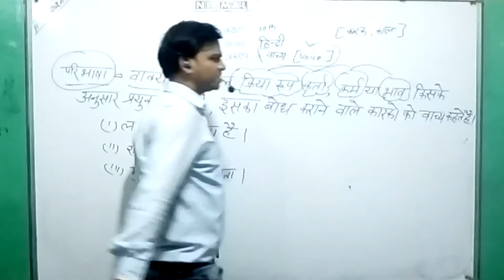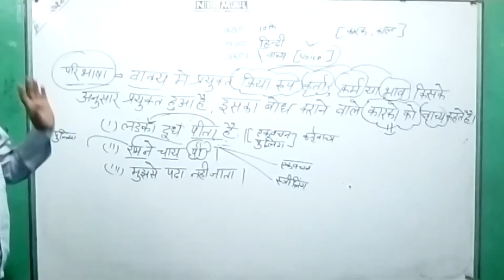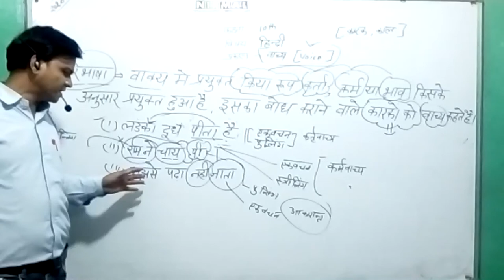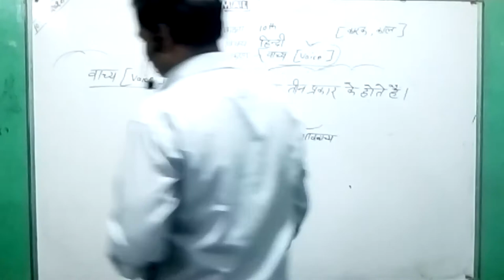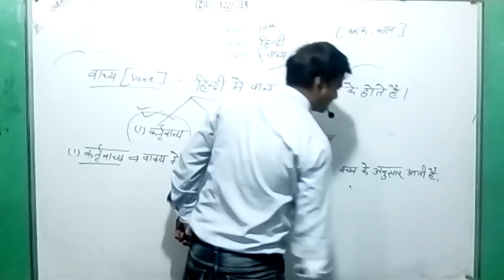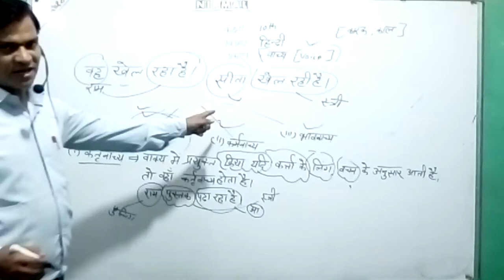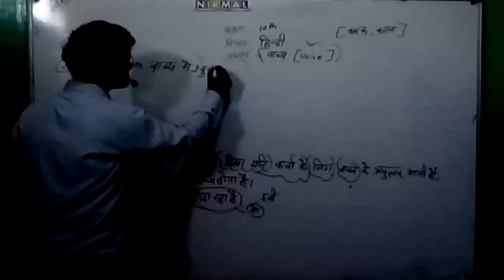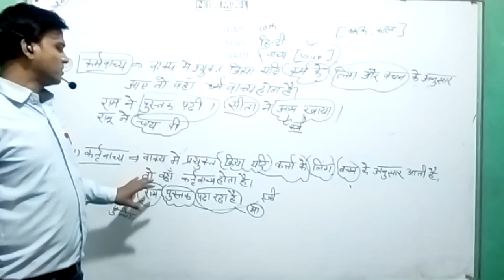L-1vachy(voice)by manoj mudgal sir